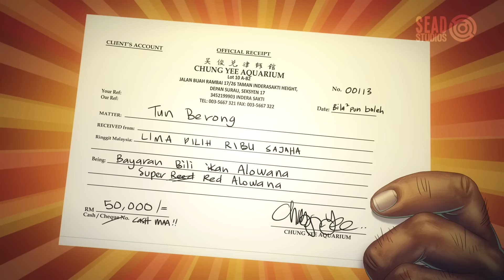AMAZING AWANG KHENIT - EPI 35 SERANGAN MUTASI SUNGAI 1 [HD]